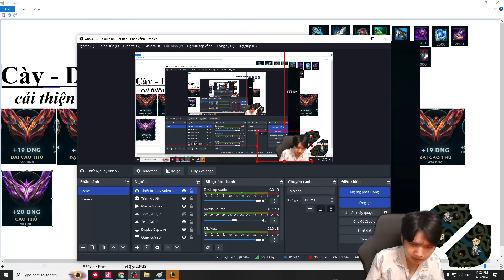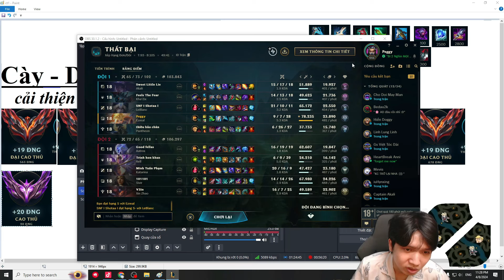GAME 50 PHÚT CĂNG THẲNG NHƯ ĐI ĐÁNH GIẢI, TEAM ĐÃ LÀM RẤT TỐT NHƯNG MÀ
ONE CHAMP EZREAL THÁCH ĐẤU VN